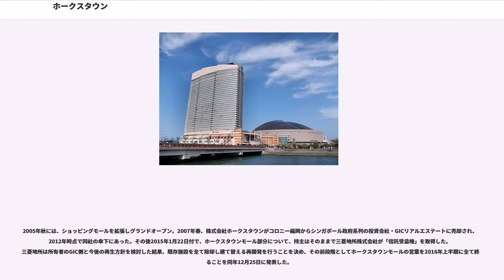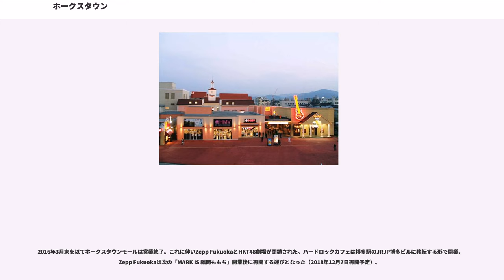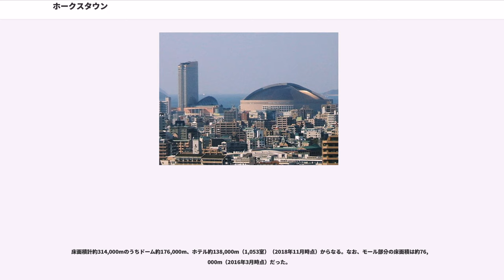ホークスタウン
ホークスタウン (Hawks Town) は、福岡県福岡市中央区地行浜に所在する、街をイメージした複合商業施設である。福岡ソフトバンクホークスの本拠地・福岡ドーム（福岡 ヤフオク!ドーム）とヒルトン福岡シーホークで構成される。かつてはヤフオクドーム南隣にショッピングモールのホークスタウンモールがあったが、跡地に三菱地所運営のMARK IS 福岡ももちが開業し、ホークスタウンから外れた。

運営・管理会社は株式会社ホークスタウン。同社はシンガポール政府系列の投資会社GICリアルエステートの傘下にあった。

ホークスのマスコットキャラクターであるホークファミリーは、ホークスタウンに住んでいるという設定になっていた。

1988年秋、大阪府大阪市の大阪球場に本拠地を置き、南海電気鉄道をオーナー企業としていたプロ野球球団「南海ホークス」の経営権を当時の流通大手企業ダイエーが買収、翌1989年から本拠地を福岡市の平和台野球場に移転し、チーム名を「福岡ダイエーホークス」とした。ダイエーはホークスの福岡移転と同時に、市内中央区地行浜の埋立地で大規模な商業施設の開発を行う計画を発表した。ホークスの新たな本拠地として使用する「スポーツドーム」、屋内遊園地などを有する「アミューズメントドーム」、そしてこの2つのドームの間にリゾートホテルを建設するという一大プロジェクトだった。当時は「ツインドーム計画」と呼ばれ、福岡ドーム開業前に設立された運営会社の社名も「ツインドームシティ」を名乗っていた。

こうして福岡ドームは1993年に開場、隣接するシーホークホテル&リゾートも1995年に開業し、これら施設群は「ホークスタウン」と名付けられた。しかしこの間にバブル経済が崩壊してダイエーグループも深刻な経営不振に陥ったため、3つ目の施設として予定されていたアミューズメントドームの計画は事実上頓挫。予定地には代替策としてショッピングモールを整備することとなり、2000年春に「ホークスタウンモール」がオープンした。

だが、その後もダイエーグループの経営悪化はより深刻化し、多額の有利子負債が経営を圧迫しつつあった。特にダイエーが福岡で主力事業としていたホークス、福岡ドーム、シーホークホテルの3事業は多額の負債を抱えていたことから「福岡三点セット」と揶揄され、地元政財界の支援や外資企業への売却が取り沙汰される。自力での経営再建を目指していたダイエーは1999年に高塚猛を招き、この福岡3事業の経営再建を託し、経営方針の転換や積極的な地域密着策などが奏功し、業績は好転。またホークスも同年、南海時代の1973年以来26年ぶりとなるリーグ優勝し、日本シリーズも制して35年ぶりの日本一となる。

2004年、別々の会社が行っていた管理・運営と施設の所有を1社にまとめた上で、ダイエーから、コロニー・キャピタルの関連会社によって設立された特別目的会社であるコロニー福岡有限会社に売却された。高塚は役員に留まったものの、在任中ホークスタウンを私物化し社内外にさまざまな軋轢を生み、同年秋には女性社員への強制わいせつ容疑で逮捕という形で3事業から追われる身となる。

同年10月13日、ダイエーが自主再建を断念し、産業再生機構による再建支援が決まり、球団の経営権はソフトバンク（現ソフトバンクグループ）に売却された。またソフトバンクは福岡ドームの2005年シーズンから20年間の使用契約を締結し、ドームの興行権もコロニー福岡から買収。一時は「球団売却の場合はホークスの本拠地移転の可能性あり」などと噂されたものの、これにより福岡ソフトバンクホークスは引き続き、福岡ドームを本拠地として使用することが決まった。なお「Hawks TOWN」のロゴタイプは福岡ダイエーホークスの球団ロゴのデザインを踏襲しており、球団がソフトバンクとなりロゴを変更してからも、ダイエー時代のロゴをそのまま使用していた。

2005年秋には、ショッピングモールを拡張しグランドオープン。2007年春、株式会社ホークスタウンがコロニー福岡からシンガポール政府系列の投資会社・GICリアルエステートに売却され、2012年時点で同社の傘下にあった。その後2015年1月22日付で、ホークスタウンモール部分について、持主はそのままで三菱地所株式会社が「信託受益権」を取...